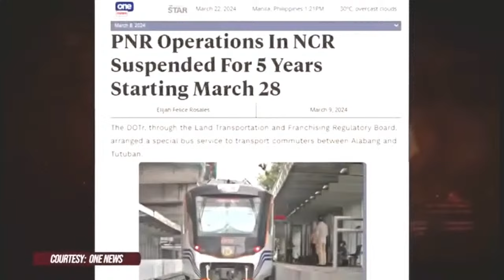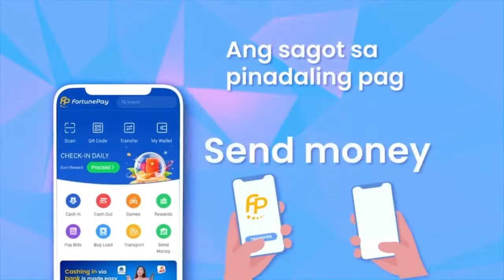WANTED SA RADYO FULL EPISODE | APRIL 8, 2024